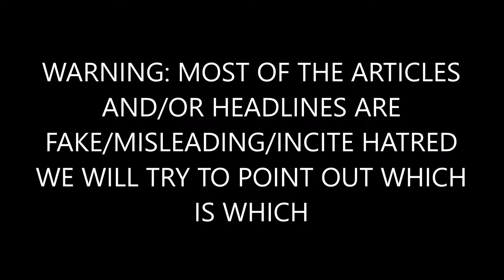BREAKING: Police Officer Mocks Colin Kaepernick By Dressing Up As Him For Halloween